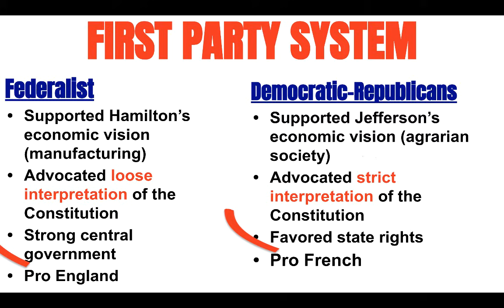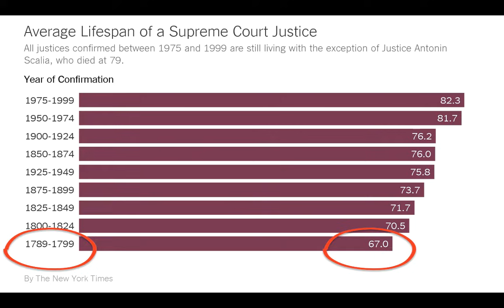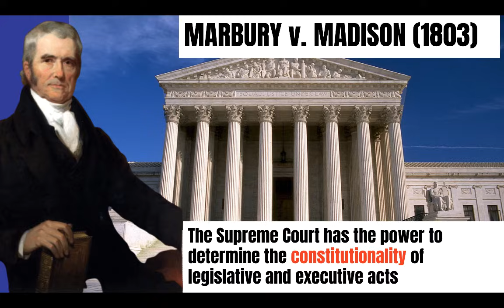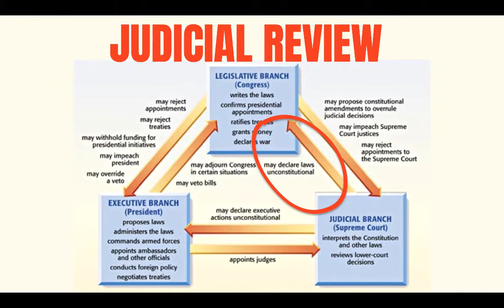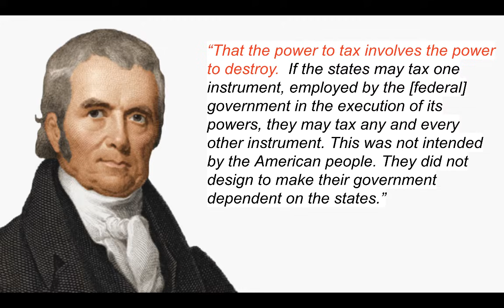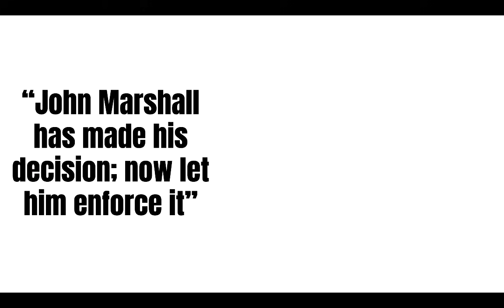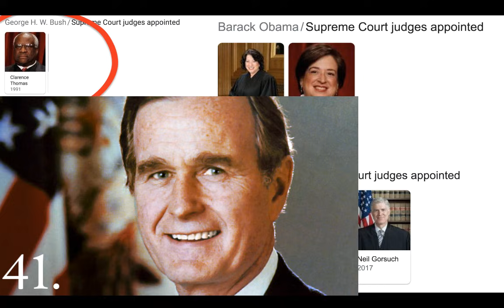The Marshall Court & Marbury v. Madison Review (APUSH Period 4 Topic 4.2)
This video examines the impact of the Supreme Court under John Marshall. The Supreme Court cases of Marbury v. Madison, McCulloch v. Maryland, and Gibbons v. Ogden are quickly reviewed, as well as the important of the Supreme Court.

This video covers APUSH Period 4 Topic 4.2 The Rise of Political Parties and the Era of Jefferson

KC-4.1.I.B: Supreme Court decisions established the primacy of the judiciary in determining the meaning of the Constitution and asserted that federal laws took precedence over state laws.